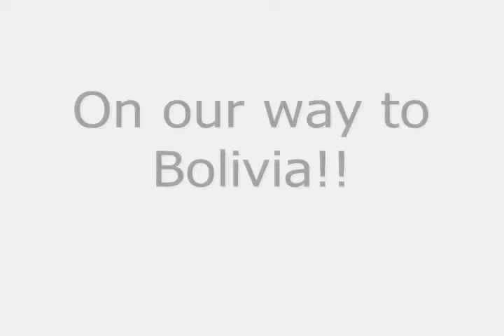Journey to Bolivia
A journey to La Paz, Bolivia!

Mackenzie and Ana Malia traveled to Bolivia in November of 2012 to begin the AAVia Foundation for the Health of Bolivian Children. See the trip and join the journey!

The AAVia Foundation works to improve the quality of medical care for Bolivian children and to lessen barriers to medical services they often face. Our partners in La Paz are the Centro Nacional de Patologia Colorectal Pediátrica - Bolivia.